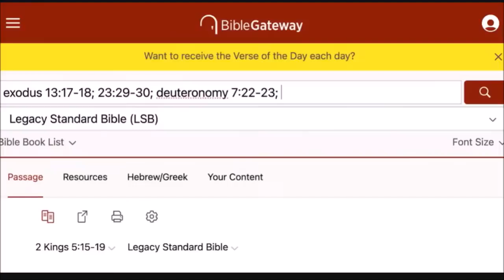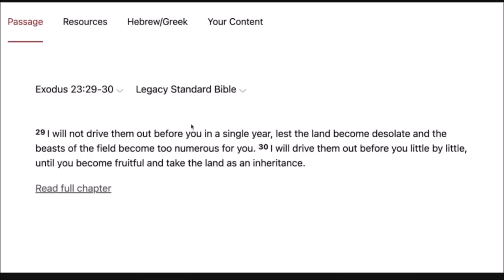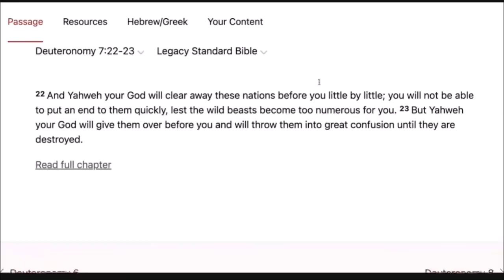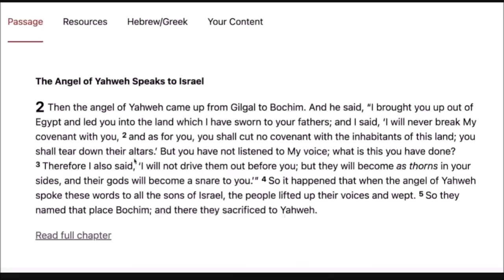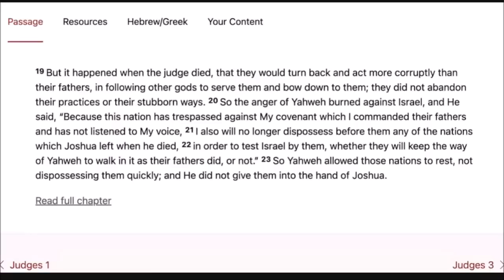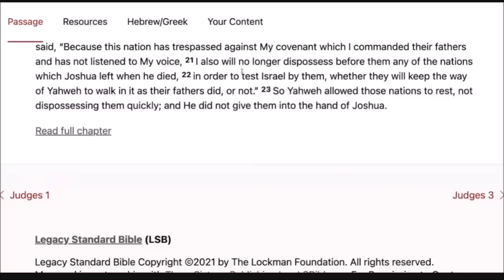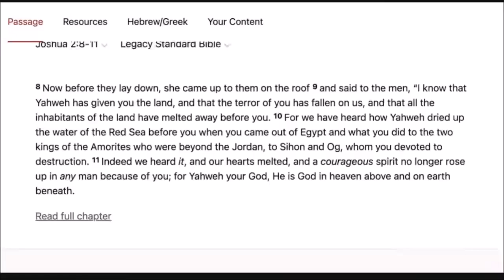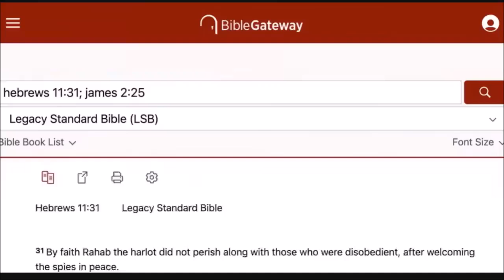Muslim Asks A DIFFICULT Bible Question To Sam Shamoun Debate Old Testament